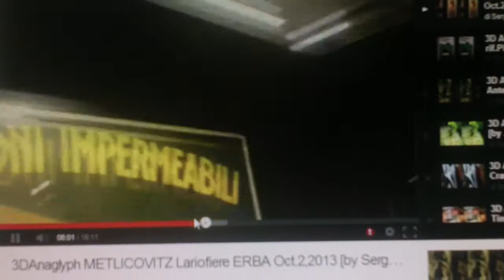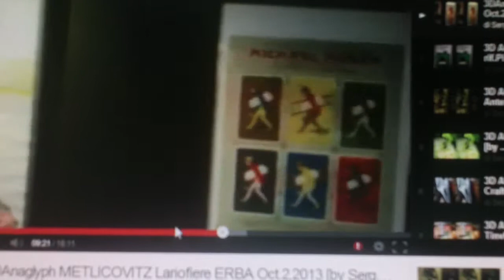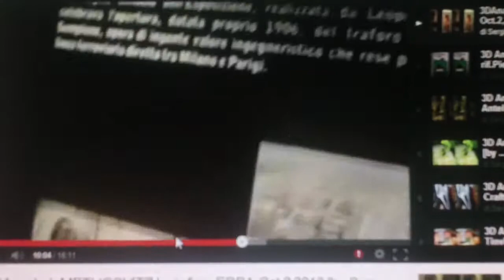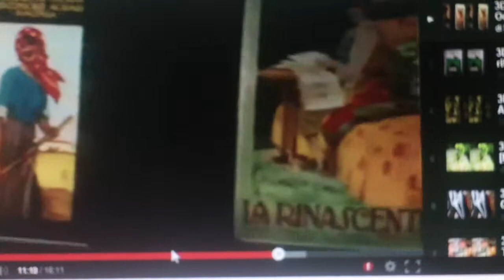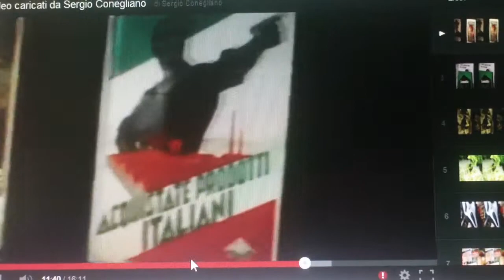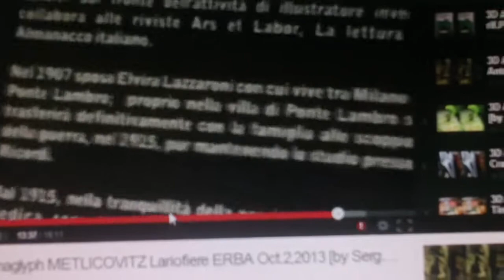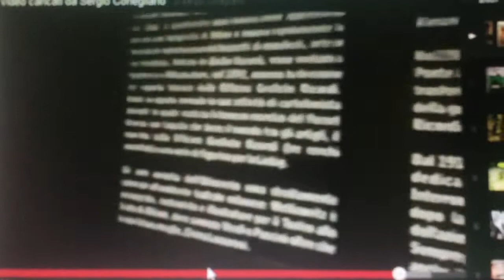yt3d 3Danaglyph Triestin cartellonista c/o Lariofiere ERBA [by Sergio Conegliano]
3D anaglyph Triestin cartellonista  c/o Lariofiere ERBA [by Sergio Conegliano]
yt3d:enable=true
yt3d:metadata=user
yt3d:metadata=instream